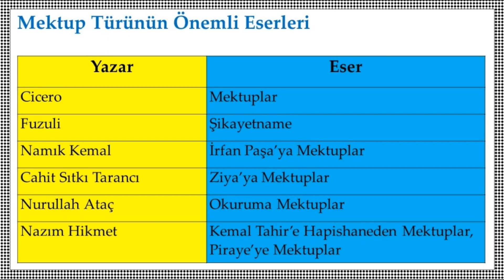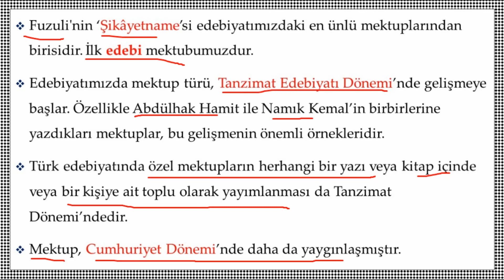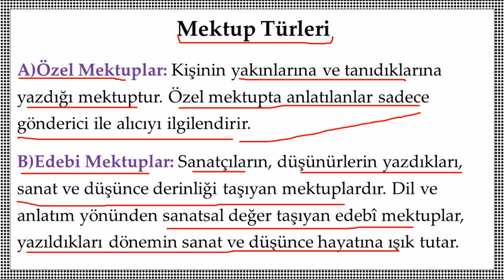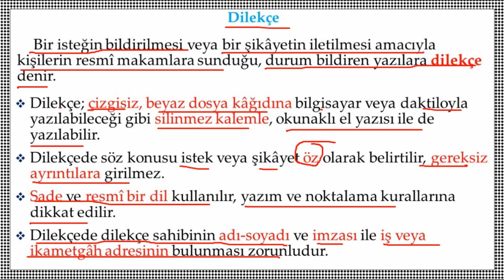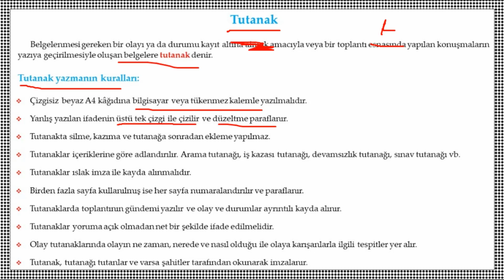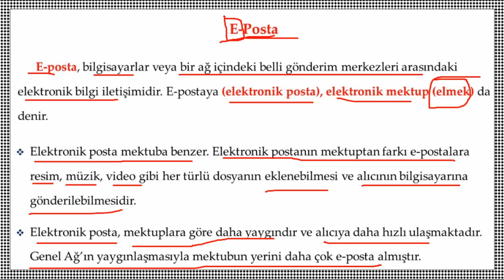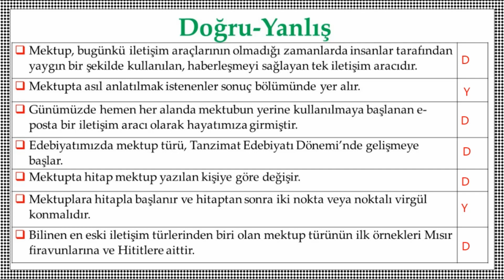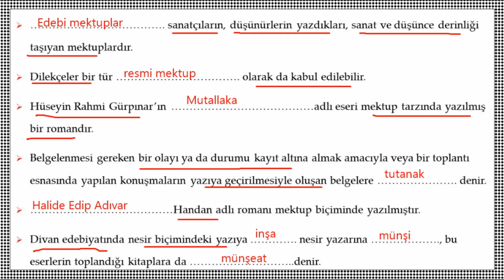9.Sınıf Türk Dili ve Edebiyatı 8.Ünite Mektup- E-Posta /Dilekçe-Tutanak)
Mektup
E-posta
Dilekçe
Tutanak

YKS 2021
Edebiyat Hocam
AYT Edebiyat 2021
TYT 2021
TAKTİKLERLE TÜRKÇE
Şuayip Akyüz
2021 Tayfa
Kavram Haritalarıyla Edebiyat
9.Sınıf Edebiyat
10.Sınıf Edebiyat
11.Sınıf Edebiyat
Edebiyat Yazılı